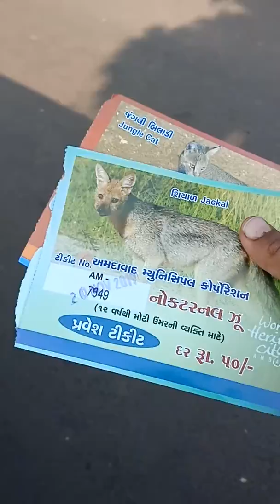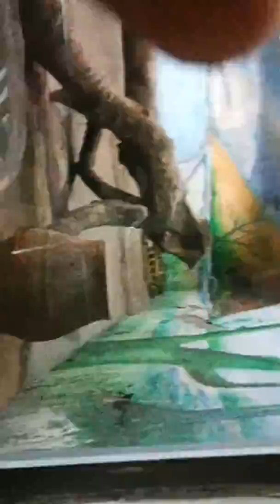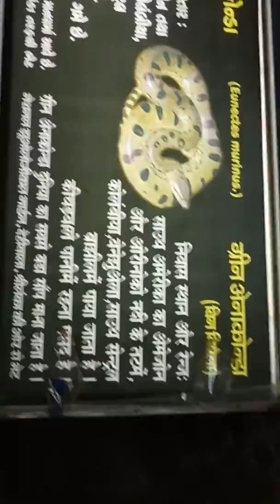Zoo indian dangerous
😱 OMG what yhere